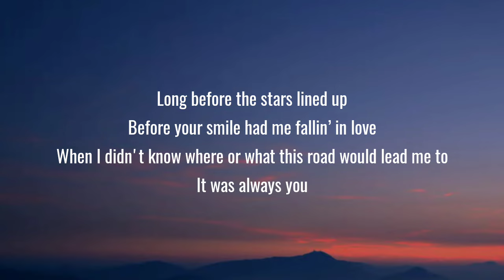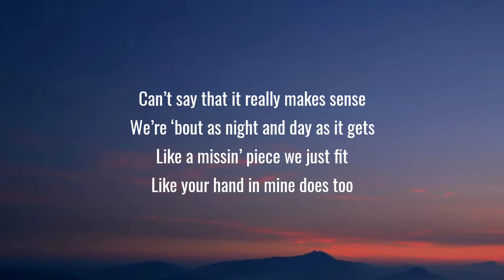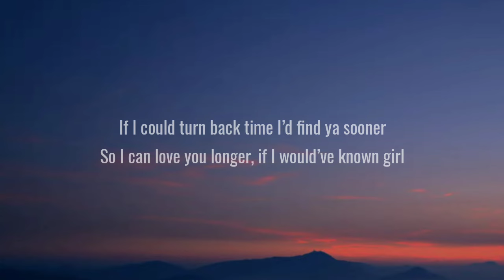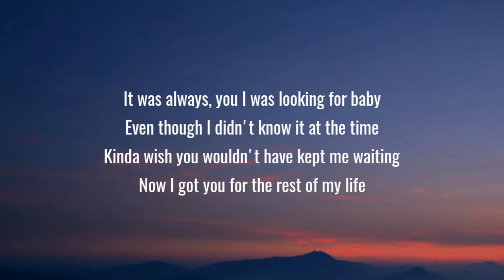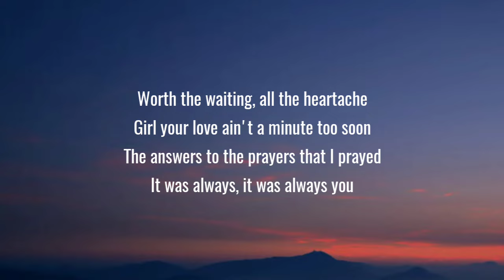Trey Lewis - Always You (Lyrics)